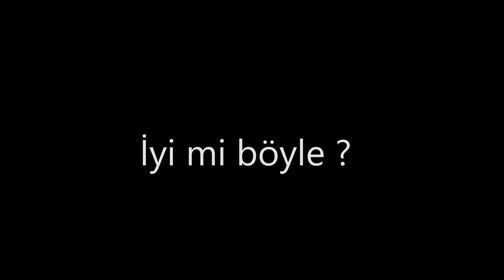PUBG Mobile - Oyun hikayeleri Part-3